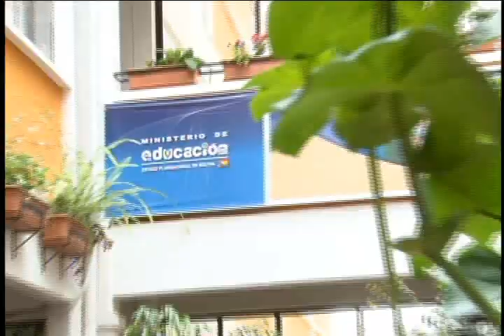HP Mas alla de lo que se ve Roberto Aguilar PatSocial @ RED PAT BOLIVIA